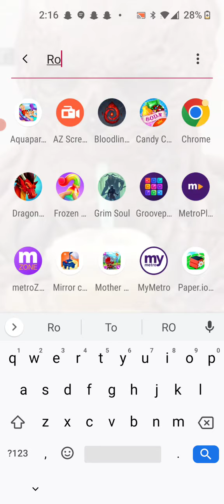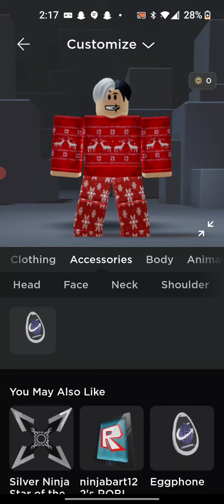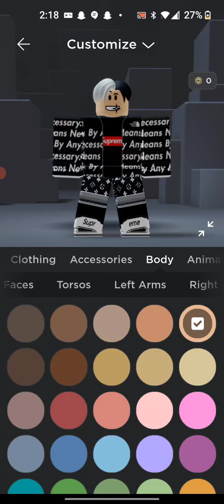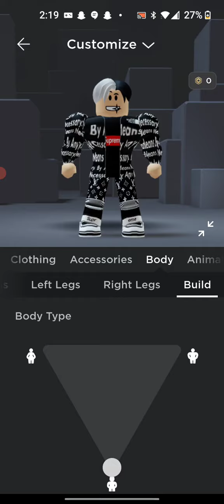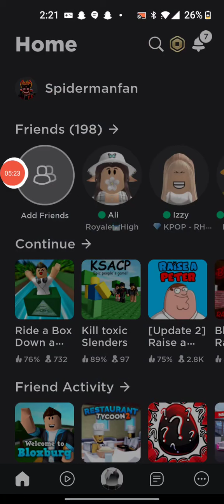changing my avatar on RB